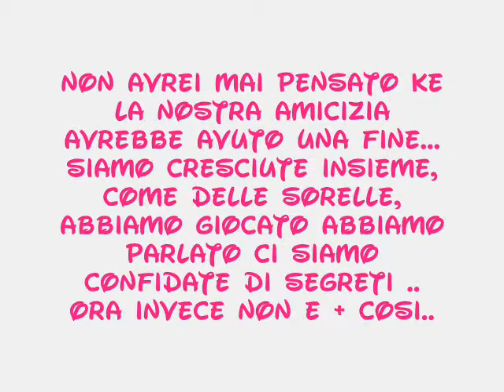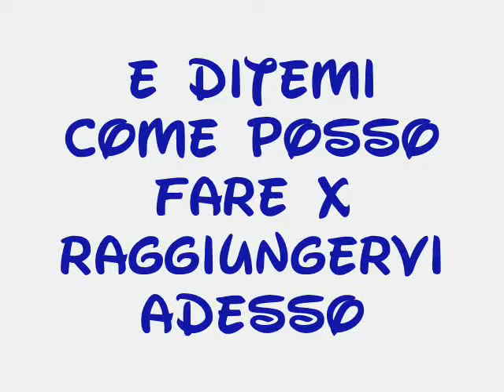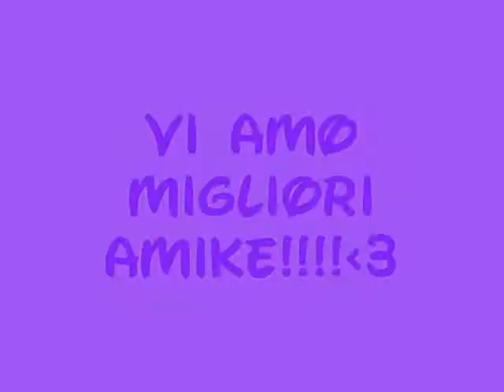mi mankate molto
ritornate da me vi prego!!!:(